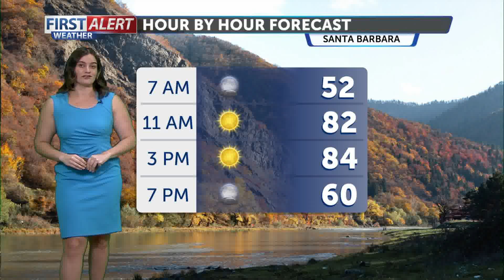Starting out the new month with above average temperatures